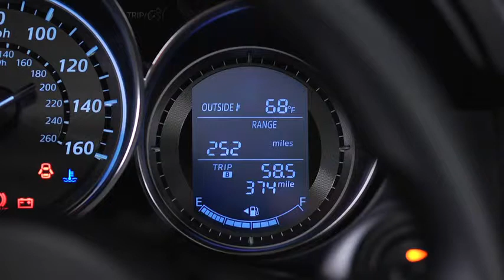2014 CX 5 — Trip Computer Mazda USA